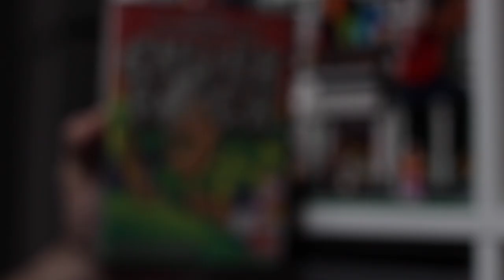Chuck Rock - Nintendo/Sega (Music Cover By Kaktus & Rodrigo Boechat)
Je m'amuse à ré-enregistrer les musiques des vieux jeux vidéos en ajoutant ma petite touche personnelle